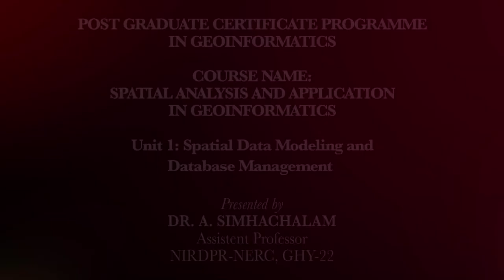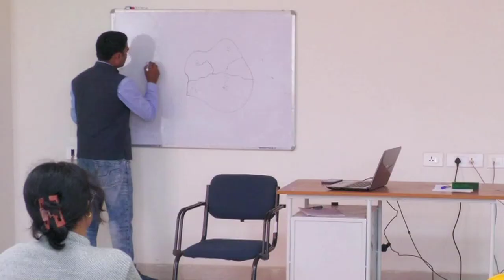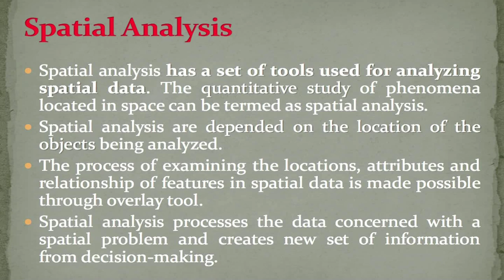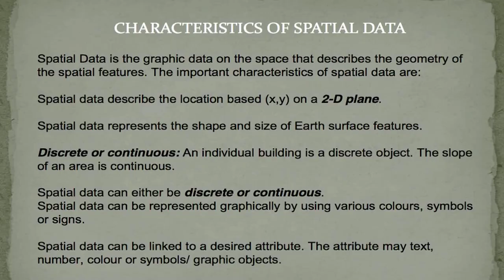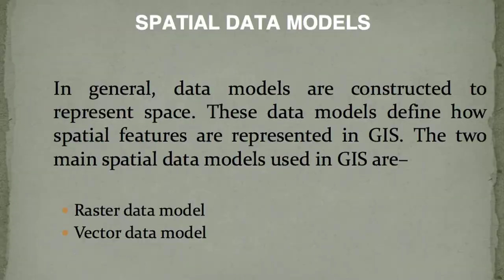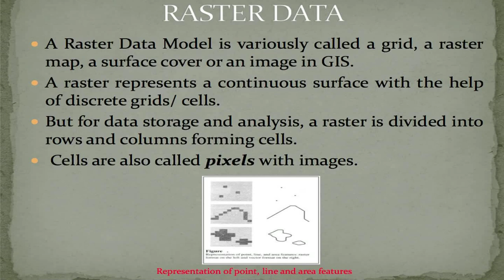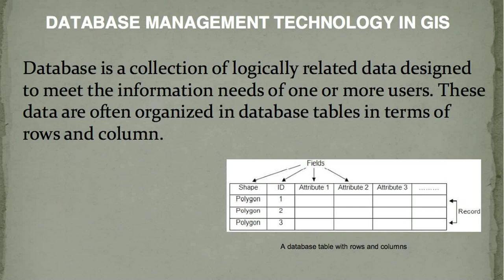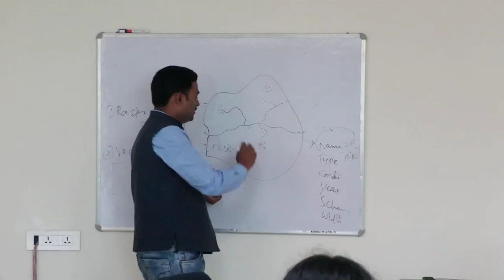PG Certificate Prog. in Geoinformatics_Course-3_Unit-1:Spatial Data Modeling and Database Management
Presented by: Dr. A. Simhachalam, Assistant Professor, NIRDPR-NERC, Guwahati, Assam.